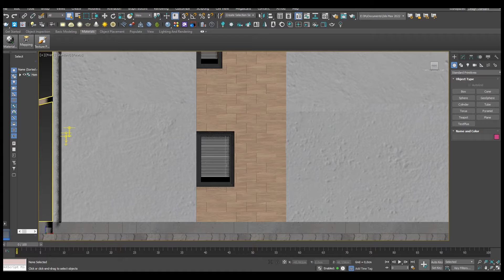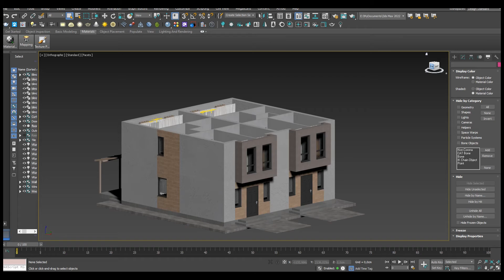Townhouse 3D model